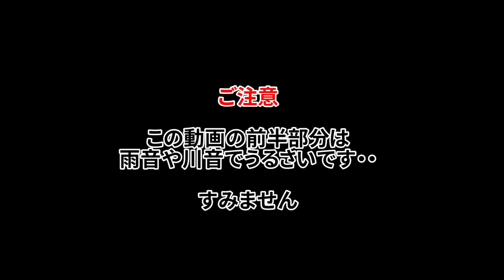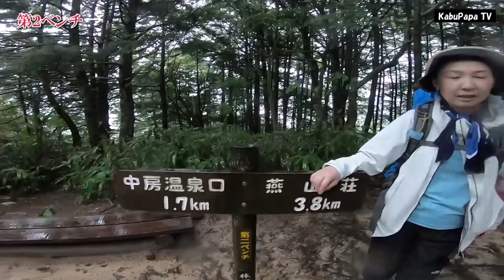【カブママも泣いた！心を折られた合戦尾根撤退記】2018年9月登山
昨年9月に「低気圧が近づいているのを承知で」行った燕山行ですが予想以上の雨で心を折られ撤退したときの動画です。
実はこの翌週に八ヶ岳の硫黄岳で誕生日を迎えることになりました。

↓↓↓こっちも見て
サブチャンネル　kabuPapaマイルド

当チャンネルでは夫婦登山　熟年登山　中高年登山を推奨します

〒530-0011 大阪府大阪市北区大深町3-1 グランフロント大阪タワーC 7階GVH 株式会社FunMake (kabupapa宛)